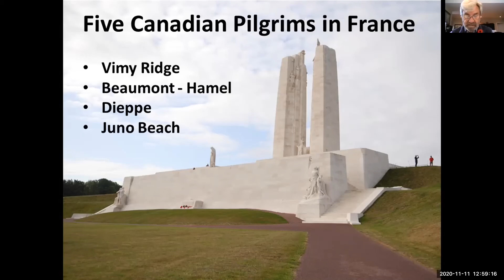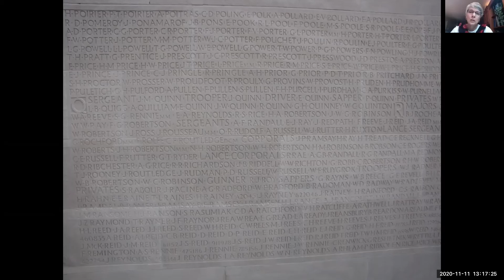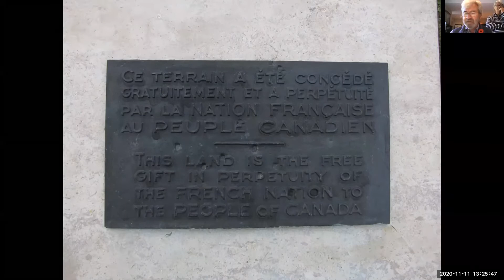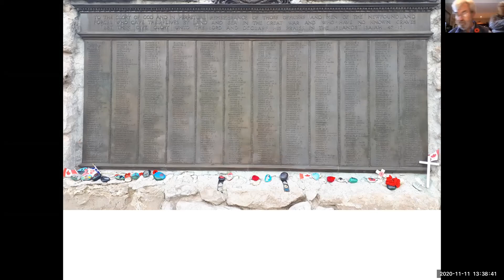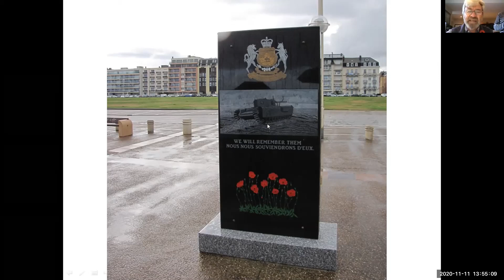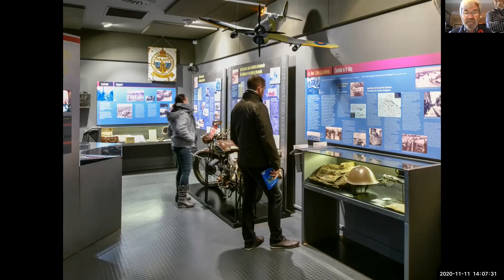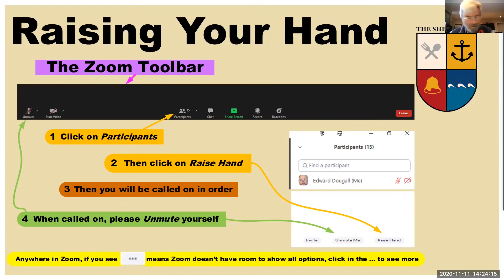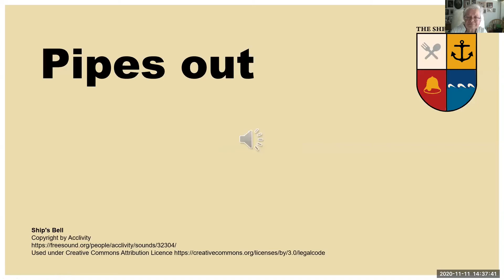Rob Mazza Five Canadian Pilgrims in France: Vimy Ridge, Beaumont-Hamel, Dieppe, Juno Beach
Rob Mazza described the visit of five Canadians to Northern France, visiting the war sites at Vimy Ridge, Beaumont-Hamel, Dieppe, and Juno Beach.